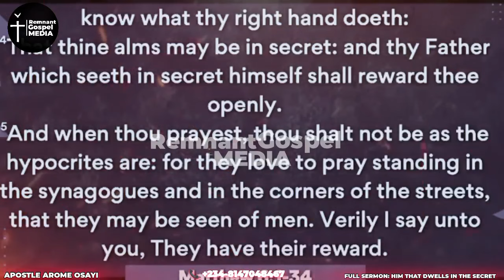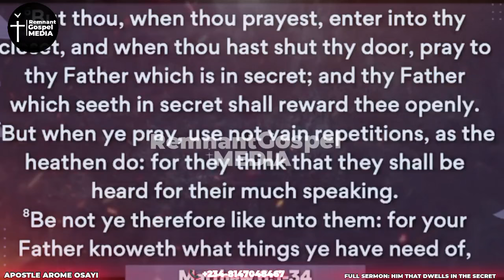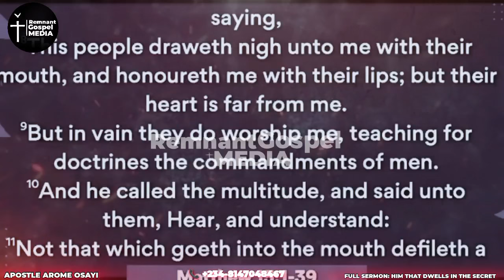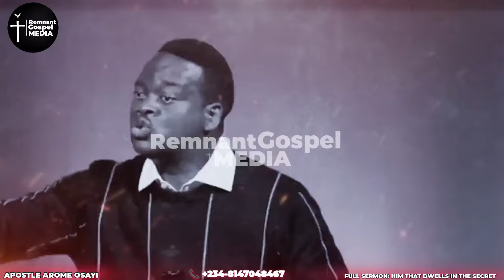MISTAKES TO AVOID DURING PRAYERS VERY IMPORTANT TO ALL BELIEVERS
Apostle Arome Osayi was born on  2nd December 1977 He hails from Kogi land, Kogi State where he had his childhood. He was born into the Ameh Osayi family.
He is a preacher of the word of God, and an evangelist. He is the founder and senior pastor of Remnant Christian Network Int'l Headquarter in Makurdi.

©️ Credit: Remnant Christian Network Int'l
Note: If you want us to remove any video from this channel there is no need striking down the video please send your request
We create videos that will change your life using the materials of your favourite minister by the inspiration of the Holy Spirit.
Our Work: Is original and drastically rearranged with unique editing to bring the best from the message creative effects are added to highlight certain areas in message.
apostle arome osayi on tb Joshua
apostle arome osayi sermons
apostle arome osayi latest messages
apostle arome osayi tongues
apostle arome osayi prayer charge